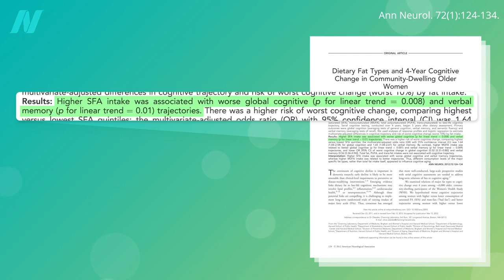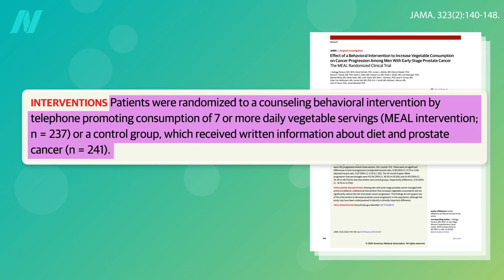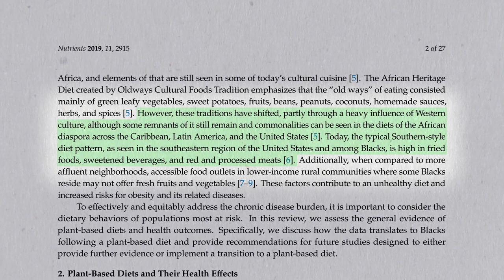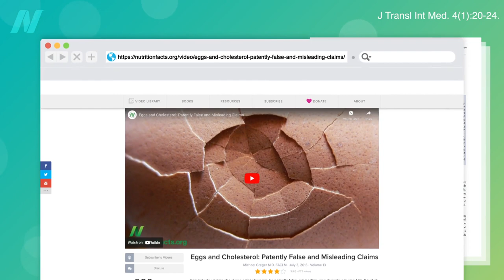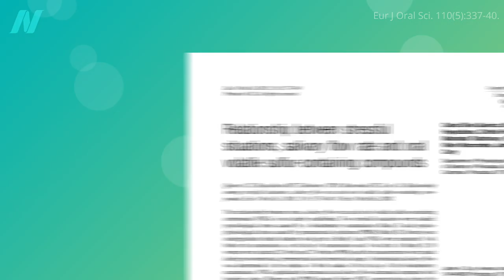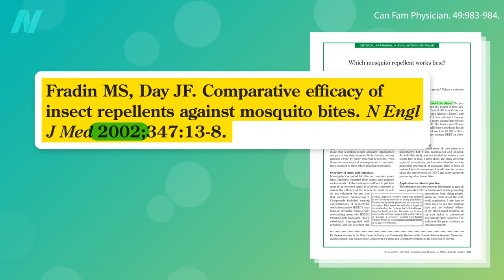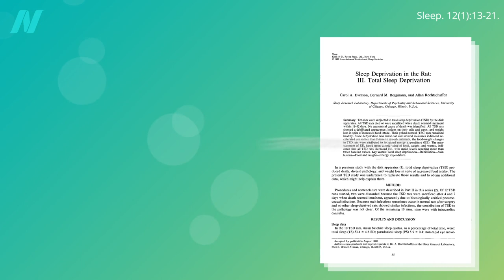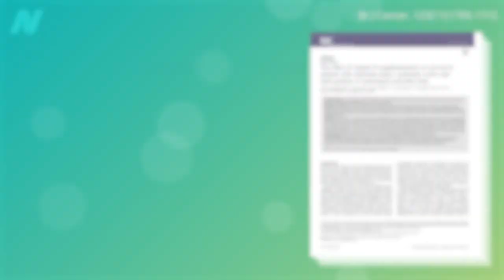Latest in Clinical Nutrition Volume 61